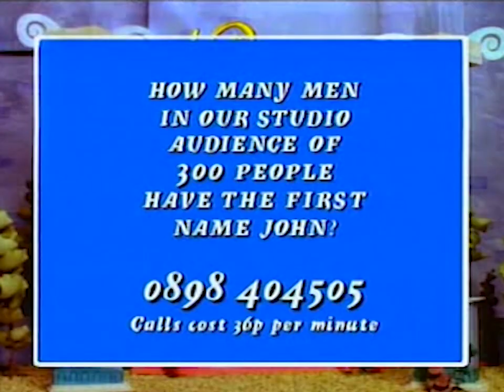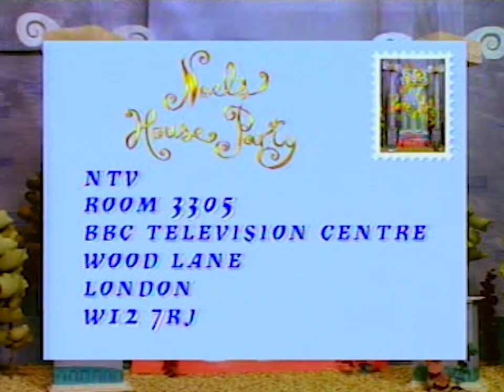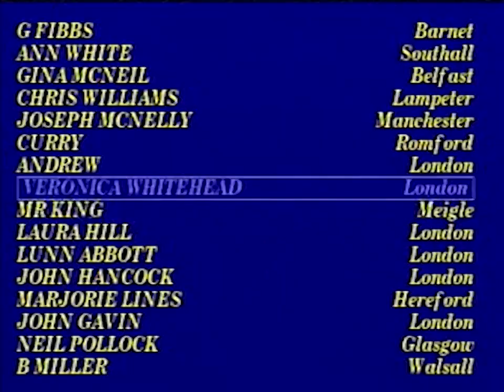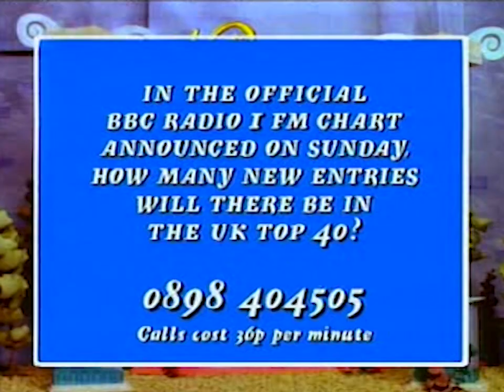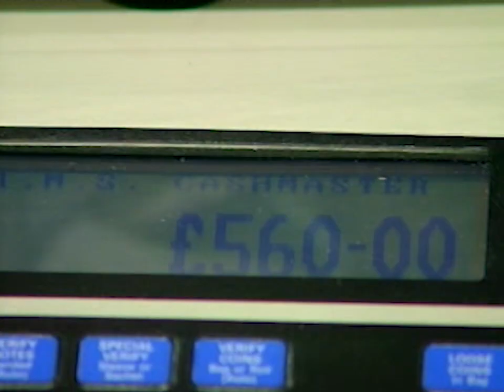Noel's House Party - 23 November 1991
The Lyric game features Eastenders (Susan Tully & Michelle Gayle) versus Birds of a Feather (Linda Robson & Pauline Quirke)
In the gunge tank is Charlotte McGinn (who's been set up by her mother!)
'Wait till I get you home' with Patricia and Michael O'Neill and their daughter Jenny.
NTV is in Essex at the home of Claire and Tracy and their family.
Mary and Arthur are playing the Honeymoon game.
Veronica Whitehead from London is up for winning £1,000 and Eddie 'The Eagle' Edwards is grabbing it.

The Gotcha goes to Henry Cooper.

Cameos from Kevin Lloyd and Ronnie Corbett.

This is the first edition of the programme, broadcast at 1815 on BBC1, just after an episode of Only Fools and Horses. It was followed by Bruce Forsyth's Generation Game.